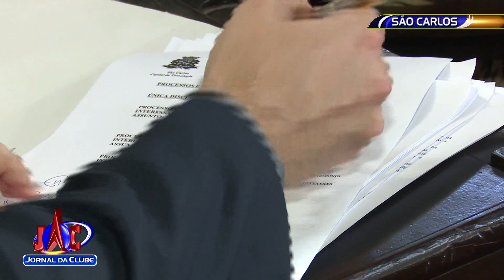Câmara de São Carlos aprova 13 novos departamentos na Prefeitura - Jornal da Clube (28/11/2018)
O gasto para que isso aconteça é de cerca de 3 milhões e meio de reais por ano aos cofres públicos. Confira como votou cada vereador no projeto.